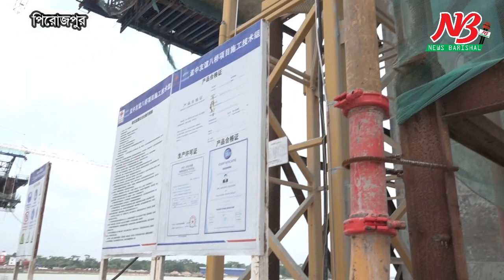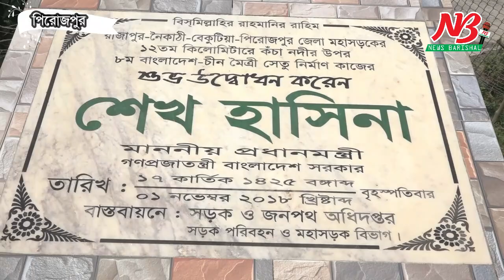শীঘ্রই চালু হচ্ছে বেকুটিয়া সেতু, ৭২ শতাংশ কাজ শেষ | Bekutia Bridge | News Barisal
শীঘ্রই চালু হচ্ছে বেকুটিয়া সেতু, ৭২ শতাংশ কাজ শেষ

দ্রুত গতিতে এগিয়ে চলছে বরিশাল-খুলনা রুটের বেকুটিয়া সেতুর নির্মান কাজ। সংশ্লিষ্টরা বলছেন, এরই মধ্যে এ সেতুর ৭২ শতাংশ কাজ শেষ হয়েছে। সব কিছু ঠিক থাকলে আগামী বছরের জুনে এ সেতু যান চলাচলের জন্য উন্মুক্ত করা হবে। এ সেতু চালু হলে দক্ষিন-পশ্চিমাঞ্চলে যাতায়াতে সময় কমবে। গতি আসবে ব্যবসা বানিজ্যেও। এতে খুশী স্থানীয়রা।

২০১৮ সালের জুলাই মাসে কঁচা নদীর উপর অস্টম বাংলাদেশ-চীন মৈত্রী সেতু নির্মান কাজ শুরু হয়। জি টু জি পদ্ধতিতে সেতু নির্মানের দায়িত্ব পায় চীনের ‘চায়না রেলওয়ে সেভেনটিন ব্যুরো গ্রুপ কোম্পানী লিমিটেড’। এ সেতুর দৈর্ঘ্য ১ হাজার ৪শ’ ২৭ মিটার আর  প্রস্থ ১০.২৫ মিটার।

 সংশ্লিস্টরা বলছেন, এরই মধ্যে এ সেতুর ৭২ শতাংশ কাজ শেষ হয়েছে। এই সেতু চালু হলে খুলনা, মোংলা ও বাগেরহাট অঞ্চলের সাথে পায়রা সমূদ্র বন্দর ও  রাজধানীর সড়ক যোগাযোগ আরও সহজ হবে। গতি আসবে ব্যবসা-বানিজ্য ও পর্যটন শিল্পে।

প্রকল্পের ব্যবস্থাপক জানান, দেশী-বিদেশী প্রকৌশলী ও শ্রমিকরা দিনরাত কাজ করছে। আগামী বছরের জুনে এ সেতু উদ্বোধন করা হবে।

বেকুটিয়া সেতু নির্মানে খুশী এলাকাবাসী সহ পরিবহন শ্রমিক ও যাত্রীরা। তারা বলছেন, সেতুটি চালু হলে বরিশাল-খুলনা রুটে ফেরি বিহীন সরাসরি সড়ক যোগাযোগ চালু হবে। বেকুটিয়া সেতু নির্মাণে  ব্যয় ধরা হয়েছে ৮শ’ ৯৮ কোটি টাকা। যার মধ্যে ৬৫৪ কোটি টাকা অনুদান দিয়েছে চীন সরকার।